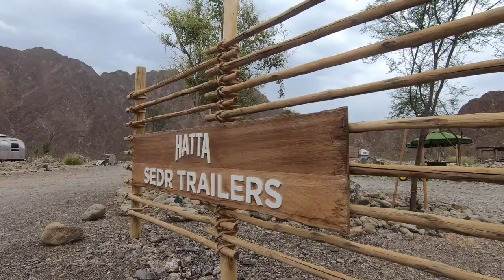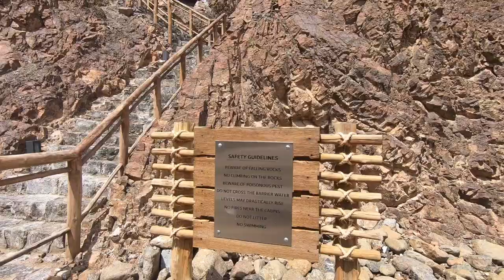Hatta Sedr Trailers Resort | Hotels in Hatta, Dubai, UAE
Hatta Sedr Trailers Resort is nestled between mountains with an area that overlooks the beautiful hatta dam. There is also an access to the lake where guests can enjoy kayaking. Stylish trailers with patios offer a unique stay away from the hustle and bustle of the city.